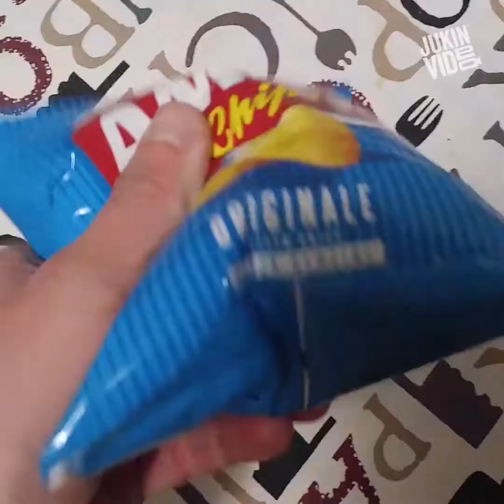Snacks fail videos